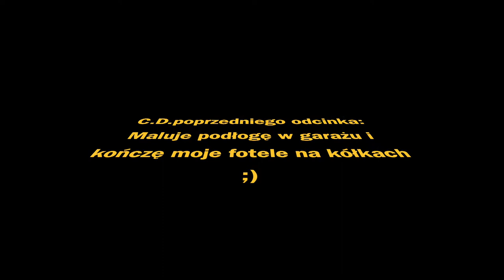Sylwia i Romek Odc.58 Malowanie Betonu w Garażu i Moje Fotele na Kółkach Ciąg Dalszy Irlandia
Witam w tym odcinku maluje moją zajechaną podłogę w garażu i kończę  fotele na kółkach. Nie przypuszczałem natomiast, że pojawią się jakieś małe problemy... było zabawnie. Jeśli jesteście zainteresowani to zapraszam ;)

- 100% naturalne batony proteinowe w opakowaniu kompostowym ALL REAL NUTRITION